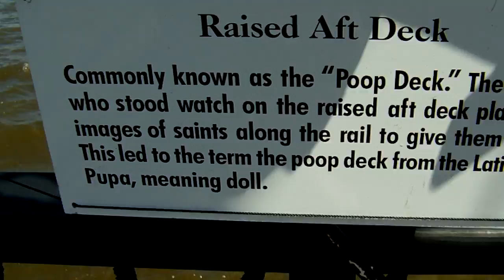Pinta Wilmington DL Replica #6 - Burlington Iowa - July 17 2010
Here is the video of the Pinta Wilmington DL replica ship in front of Big Muddy's in Burlington, Iowa.  I recorded the footage.

The video is sort-of shaky, but I'm trying some things out to see if it works.